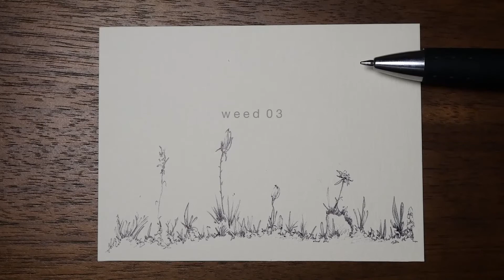#02【ボールペンドローイング】雑草 / weed 03 ball-point pen drawing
道の脇に生えている雑草をボールペンでドローイングしています。